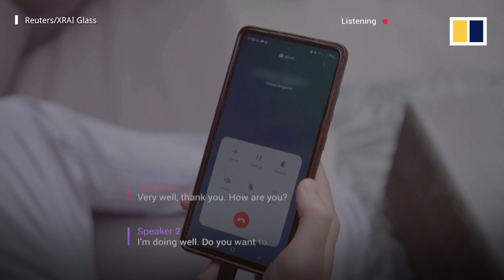Live-caption glasses let deaf people read conversations using augmented reality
These smart glasses show real-time subtitles of conversations, which could be useful to deaf people. The XRAI Glass software turns speech into text, which is then displayed on the inside of the lenses.